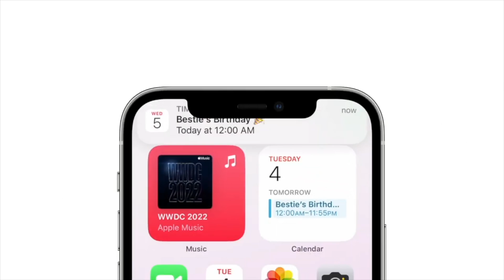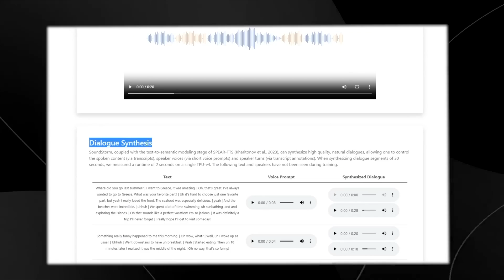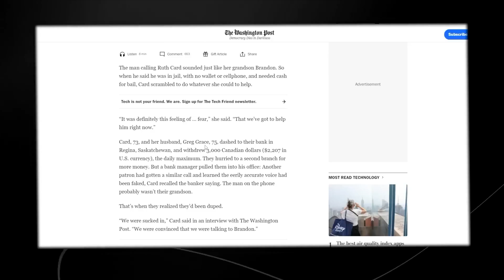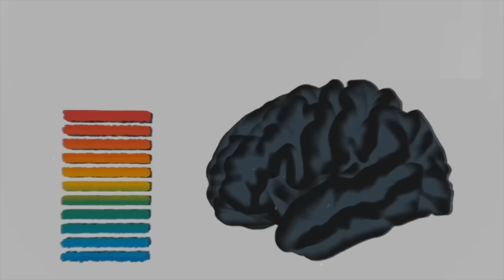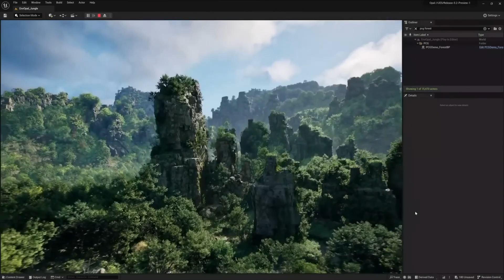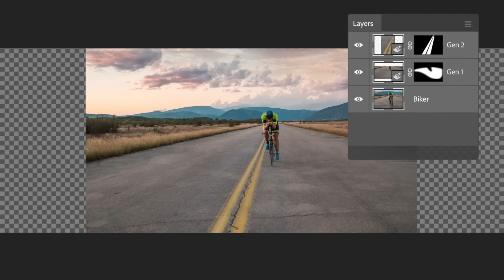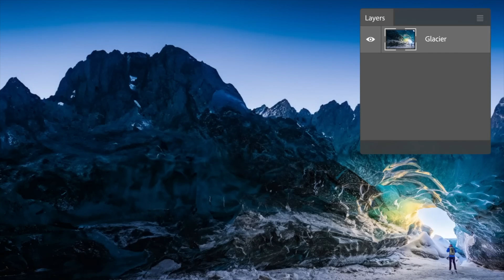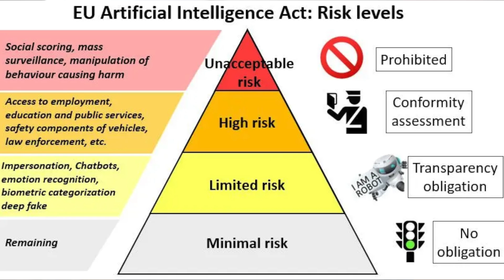AI Breakthroughs - S2 2023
In this AI breakthroughs episode we talk about:

- Google and Microsoft including AI in their products
- AI for military use
- AI generating videos
- New AI models to clone a voice from a 3-sec clip
- Open-source vs closed-source AI
- AI physical connection to the mind
- Unreal Engine 5, and AI to speak with videogame characters
- Photoshop’s new AI features
- Photography evolving, including changes in fashion and product photography
- AI images in political ads
- Laws to regulate AI technology